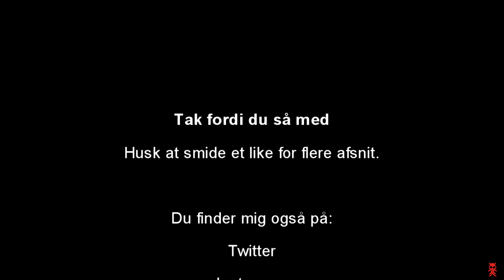MONSTER DRAGE :: Episode 3 :: Dansk Annunaki Ark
Hey.

Er startet på noget Annunaki modded ark sammen med Sirhc. Håber I kan lide det, og gider kigge med :D